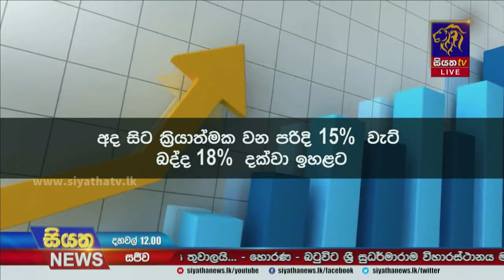ඉහළ දැමූ වැට් බද්ද අද සිට භාණ්ඩ හා සේවා රැසකම මිල ඉහළට | Siyatha News